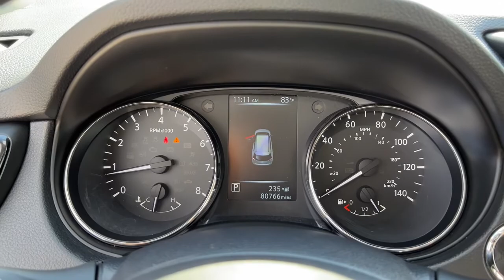2017 Nissan Rogue Jacksonville, Orange Park, St Augustine, Daytona, Gainesville, FL PHP532199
Glacier White Used 2017 Nissan Rogue available in Jacksonville, Florida at Duval Acura. Servicing the Orange Park, St Augustine, Daytona, Gainesville, Area.

Duval Acura
11225 Atlantic Blvd

[L92] FLOOR MATS & 2-PC CARGO AREA PROTECTOR  -inc: 2-pc front and 2-pc 2nd row floor mats,[Z66] ACTIVATION DISCLAIMER,CHARCOAL  CLOTH SEAT TRIM,[B94] ROOF RAIL CROSS BARS,GLACIER WHITE,[U01] SV PREMIUM PACKAGE  -inc: moving object detection  Motion Activated Liftgate  Around View Monitor  Heated Leather Wrapped Steering Wheel  Radio: AM/FM/CD/AUX NissanConnect w/Navigation  mobile apps and services  Nissan navigation w/voice guidance  7 color touch screen display  Nissan voice recognition for navigation and audio  SiriusXM Traffic  SiriusXM Travel Link (weather  fuel prices  movie listings  stock info and sports) and Siri Eyes Free,[B93] CHROME REAR B